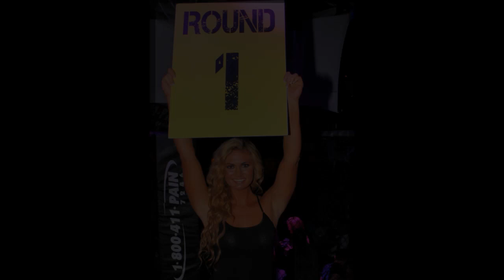Combat Night XXXVII - Whistlis Zamar vs Elwil "El Jitsu" Acevedo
Combat Night XXXVII @ Tier Nightclub in Orlando

Presented by: littleBIGman Entertainment
Mitchell Chamale & Josh Samman

Fight filmed/edited by: A220 Production